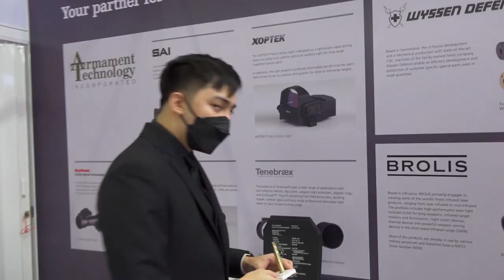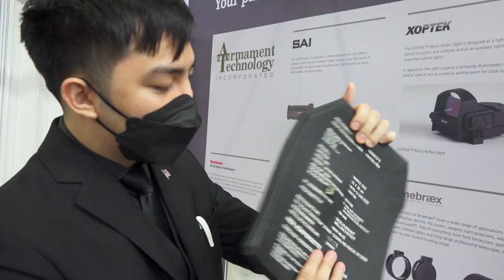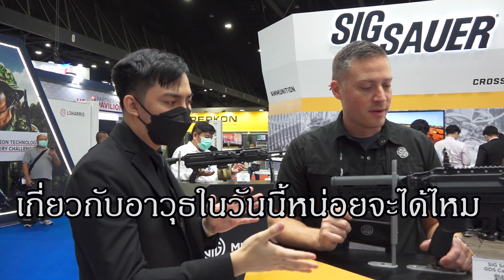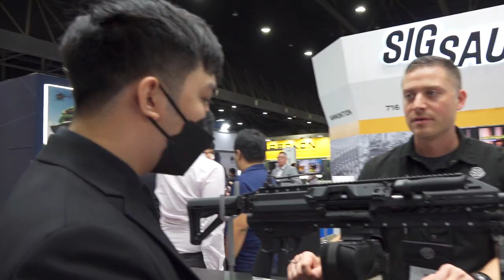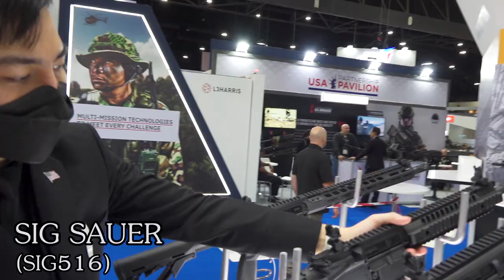พาชมงานขายอาวุธที่เมืองทอง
วันนี้ผมและทางทีมงานจะพาเพื่อนๆมารับชมบรรยากาศของ งาน Defense and Security 2023 ที่จัดขึ้นในวันที่ 29 สิงหาคม จนถึงวันที่1 กันยายน ที่ผ่านมาที่ อิมแพค ชาเลนเจอร์ เมืองทองธานี ซึ่งคลิปนี้อาจจะไม่ได้เป็นการครอบคลุมทุกส่วนของงานอย่างละเอียด จะเป็นเพียงไฮไลท์ของงานเท่านั้น และหากเพื่อนๆอย่างชมส่วนอื่นๆของงาน สามารถของเข้าได้คับ มีบางบูธที่พวกเราได้ถ่ายไว้แต่ไม่ได้นำมาลงไว้ในคลิปนี้ไม่งันจะนานจนเกินไป

Follow more